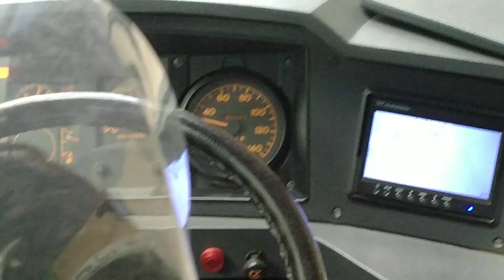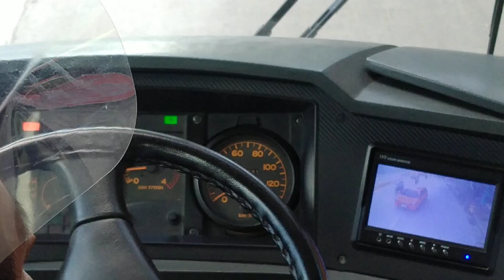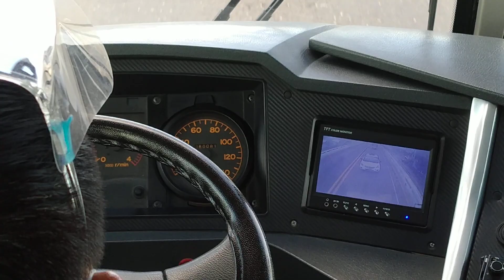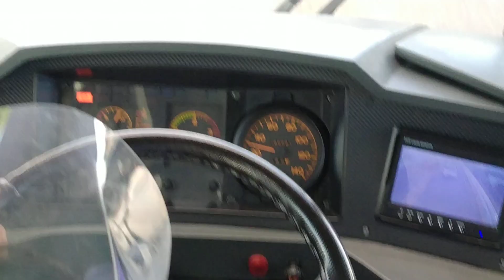Bus Vid 101: On Board with Ceres Tours 8066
A Bus ride of Ceres Tours 8066 (Vallacar Transit Inc.) from Bulacao - Kasambagan Fruit Stand.
Hino RK8JSUA Viking 11
Cebu City - Santander via Oslob Barili (Loop Service)
Special Permit: N14 - Bulacao - Talamban Gym
November 21, 2020 (MGCQ Status)

Like and Follow our Official Cebu Page:

JB BUS SPOTTER AND ENTHUSIAST - Cebu

Device Used on the Videos: Realme 5i